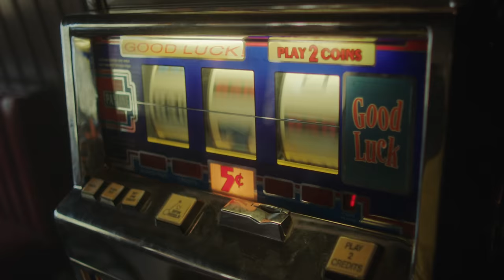Mark Tuan - Last Breath (Official Music Video)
Official Music Video for "Last Breath" by Mark Tuan.

Director: Will Chan
Executive Producer: Nuer Taqa, Mark Tuan
Director of Photography: Andrea Gavazzi
Production Manager: Kevin Wong
Editor: Olaf Woldan

Lyrics :

Back off a minute
I need to be alone just to breath
I try to hold it
Somehow it doesn’t do anything it's hopeless
You come around I close my lips for you
You leave and I can finally let loose
I never really knew that we would end up this way

Usually don’t know how to handle these things
But I’m trying my best can’t you tell

One last breath in me
I know you wanna take it away
You got your hands around my throat
So I only breathe when I’m alone
There’s none left in me
You don’t really care either way
It's hard to inhale when you’re too close

Can’t hold it back I’m suffocating
You’re controlling me and I can’t escape oh no
I wish I would’ve known about your evil plans
Keep falling for these childish games
They’re getting old to me I don’t wanna play oh no
I never needed you to hold my hand